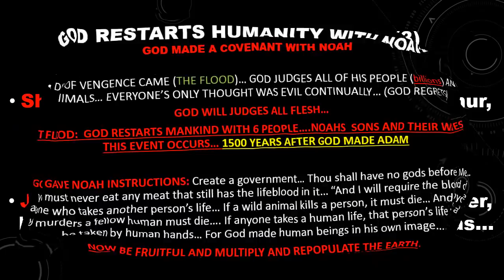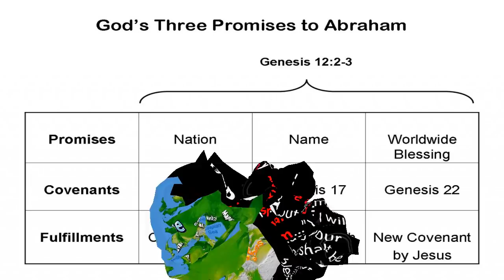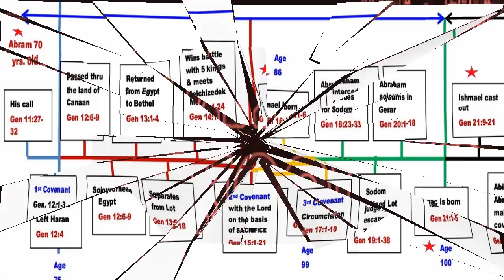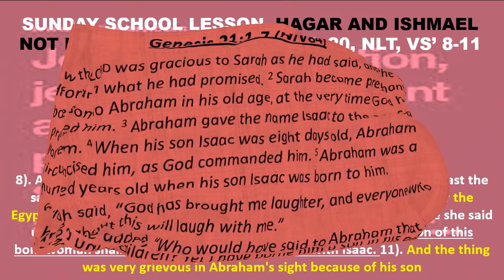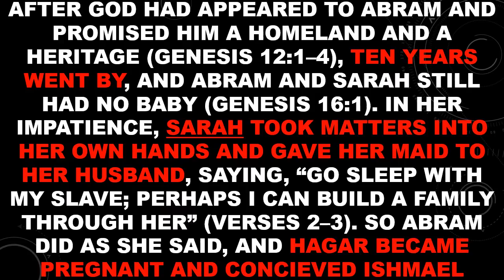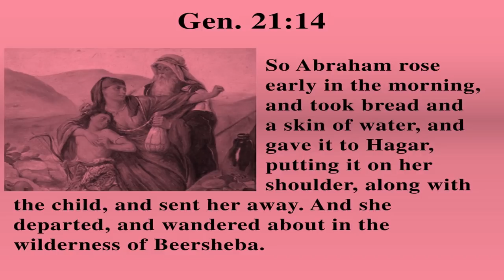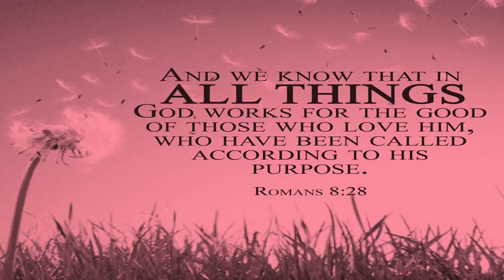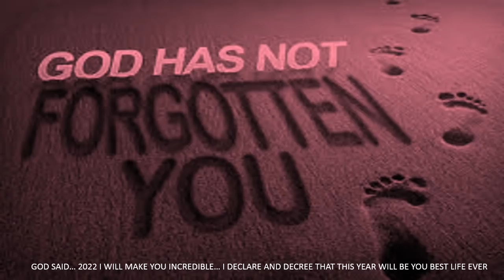SUNDAY SCHOOL LESSON, JANUARY 9, 2022, Hagar and Ishmael Not Forgotten, GENESIS 21: 8-20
SUNDAY SCHOOL LESSON, JANUARY 9, 2022, Hagar and Ishmael Not Forgotten, GENESIS 21: 8-20... THIS LESSON IS ABOUT THE INTERACTION BETWEEN SARAH, ABRAHAM, HAGAR, ISHMAEL AND ISAAC... SARAH TELLS ABRAHAM TO SEND AWAY HAGAR AND THEIR SON... BUT GOD REMAINS WITH THEM... THEY ARE NOT FORGOTTEN IN THE WILDERNESS AND GOD PROMISES TO MAKE ISHMAEL A GREAT NATION AND TO BE WITH HIM ALL THE DAYS OF HIS LIFE... THESE VIDEOS ARE AVAILABLE ON POWEPOINT UPON INVIDUAL REQUEST @ ... PAYPAL:@ANTHONYMILLER72